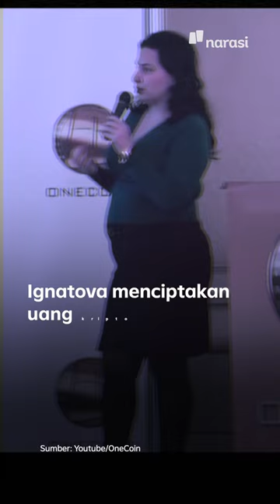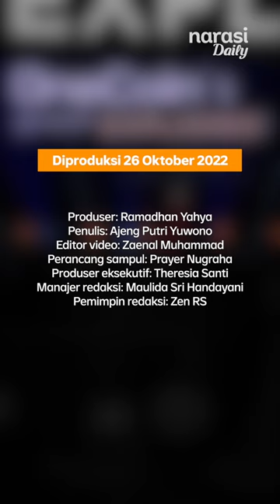Laporan Polisi Bocor, Ratu Kripto Buronan FBI Kabur Bawa Rp60 Triliun | Narasi Daily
Ratu Kripto, Ruja Ignatova, menghilang sejak tahun 2017. Buronan itu lolos dari kejaran FBI setelah melakukan penipuan mata uang kripto lebih dari Rp60 triliun. Ia bisa kabur karena mendapat "bocoran" rencana penangkapannya beberapa bulan sebelum ia menghilang.

| Narasi Daily

(Narasi)